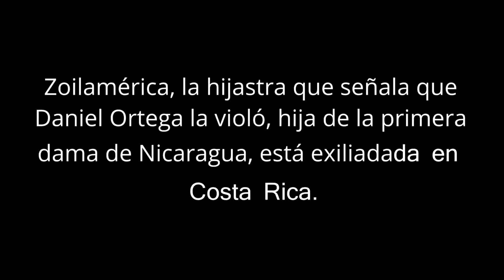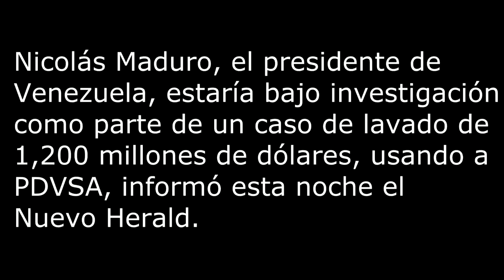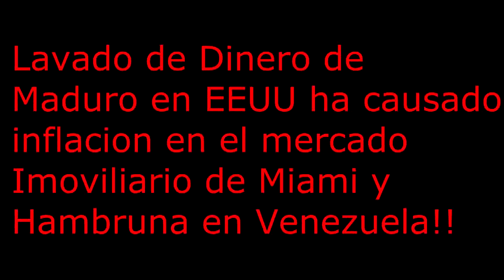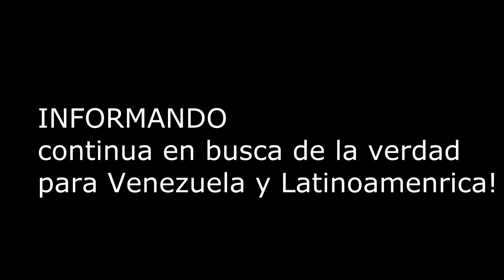ASESINOS Y VIOLADORES SEXUALES, GOBERNANTES COMUNISTAS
Presidente Nicolas Maduro y Daniel Ortega: Corruptos , Asesinos y   Violador sexual; son las cualidades de estos cumunistas.